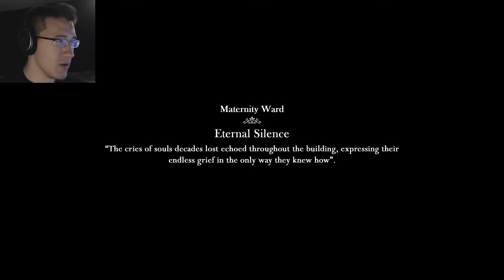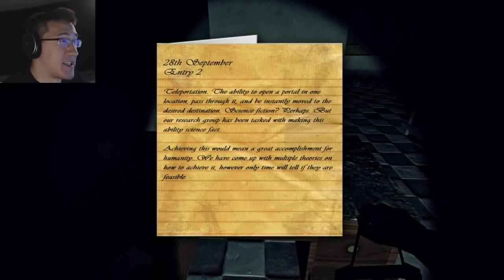The Curse of Blackwater | Part 1 | SO MUCH NOPE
Hello everybody and welcome to my playthrough of the incredibly scary game The Curse of Blackwater! As you will find out, and to my dismay, this is not a pirate horror game but is in fact something much more dastardly. Enjoy this exciting and terrifying journey into the heart of madness!